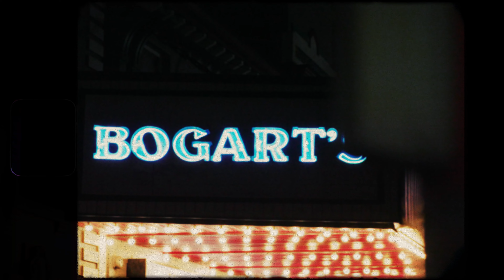Larry June LIVE @ Bogart's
Recap of Larry June's performance at Bogart's in Cincinnati, Ohio
5/15/2023

Shot and edited by Chris Wise